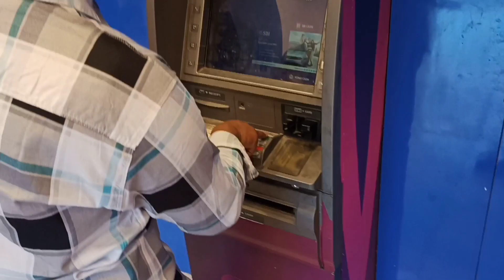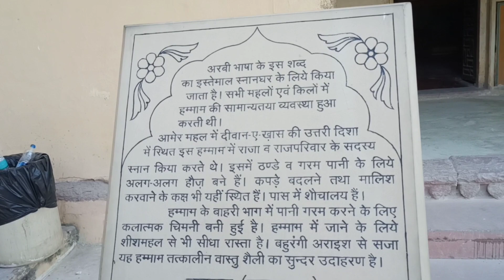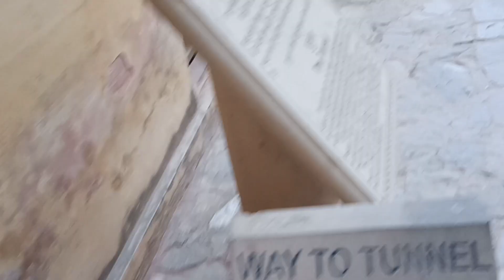Amer Fort 😍 Jaipur || Biggest fort in Jaipur || SONU VLOGS PPKT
my self Sunil Maida I am from piplkhunt partaghar rajasthan I am a
                    college student

I hope you all are good fight and fine ☺️